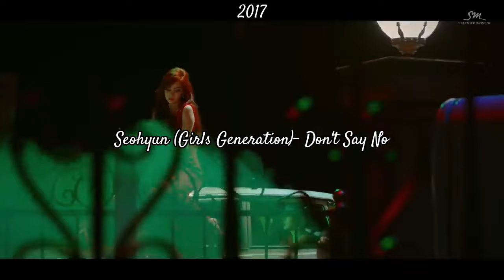My Favorite January Kpop Songs Ever (2008-2023)!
sorry I forgot to add times etc to the trigger warning and flash warnings, To skip the simulations for violence skip to 1:29 to skip the flash warning go to 2:06 and from 4:24-4:30 is a flash warning, then another flash warning skip to 7:10 ! Then i forgot to add flash warning from 8:14-8:20

hello everyone! Today's video is my favorite kpop songs that have come out in January! feel free to leave your favorites down in the comments! also just because a song isn't here doesn't mean i dont like/love a song! this is just my very top faves!
I hope that you enjoy! please leave any video ideas you have down below and I'll do them if I can!

credit to @CatNag  for the intro and outro!!!

credit to @Minflix143  for the thumbnail! they will be doing most if not all my thumbnails in the future! thank you minflix!

donate to amnestyusa which gives donations to many human rights issues worldwide! if you give a monthly gift they double it! here's the page that shows all the types of issues they give to, in which Pal€stine conflict as well as black lives matter & stop Asian hate is included I believe!

SnackFever box, Korean foods, drinks etc & merch products

*All profits from any of affiliate link purchases as well as merch sales will all be going to relief efforts of Pal€stine/G@za. thank you for your help in doing this as without you I couldn't due to being on disability checks and having medical expenses & bills I use those disability checks for! your help is very appreciated!

𝐿𝓊𝓋 𝒴𝑜𝓊
-𝑀𝒾𝓇𝒶𝓃𝒹𝒶🎀